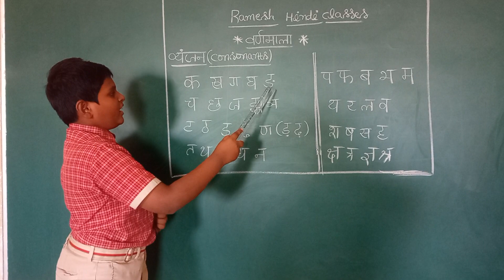inspiration Hindi classes💐💐💐